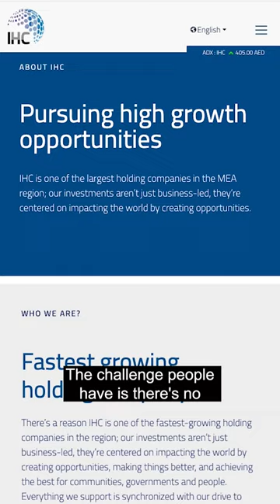The $240bn Abu Dhabi company few understand | FT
International Holding Company has gone from obscurity to the second largest listed company in the Middle East in just three years.